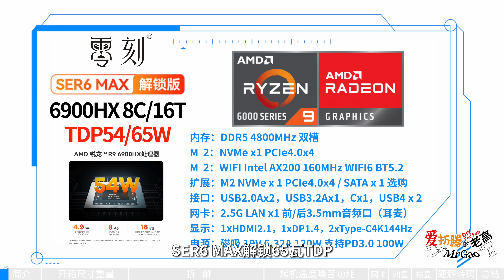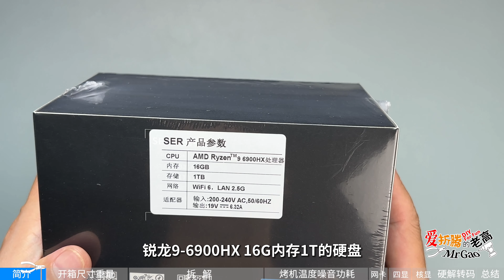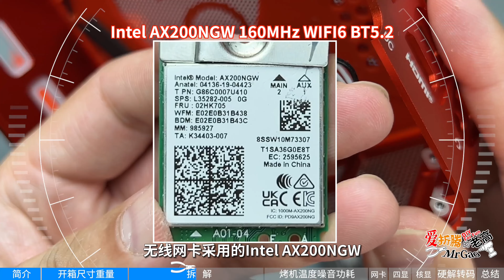零刻Beelink SER6MAX 锐龙R9-6900HX ZEN3+高性能静音迷你电脑小主机测评开箱/拆解/烤机/温度/功耗/Radeon 680M RDNA2核显硬解测试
您的订阅点赞分享充电打赏（三连投币分享）是对老高最大的支持和鼓励！看完片子，相关命令行可以加下视频评论区置顶的群或讨论中中有分享。加爱折腾的群和讨论组：见评论区置顶

最近有小伙伴问：之前看SER6 MAX 7735HS的视频，但是他看到的SER6MAX机器貌似CPU不是7735HS。那么今天咱们来折腾下他的兄弟，那个不是7735HS的SER6 MAX 6900HX来了！感谢@零刻官方 测试机会，～欢迎小伙伴们来围观。也感谢各路大佬大神有分享精神的帮助～

感谢您的关注订阅🙏，三连投币转发 充电是对我最大的支持和鼓励！🙏我会继续努力做出更多的高质量视频！加爱折腾的群和讨论组： 爱折腾的老高欢迎您加入和有着共同折腾爱好的朋友们一起：折腾的开心！开心的折腾！